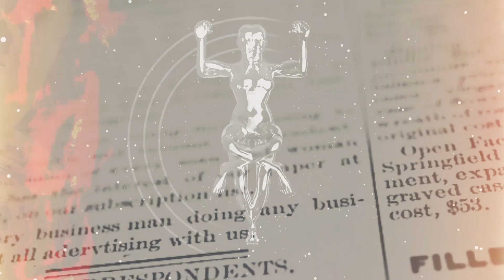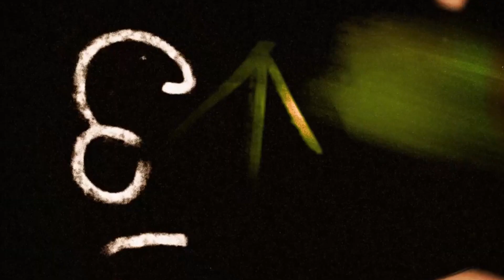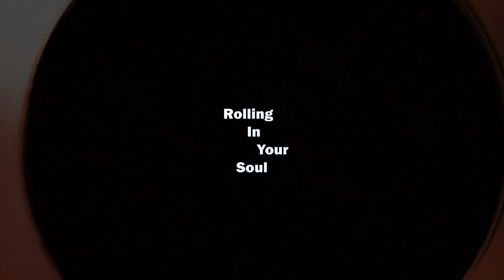Rolling in Your Soul (the Shadows of The Other)